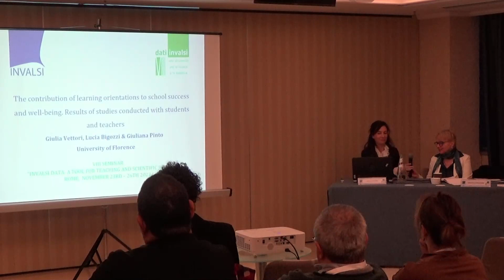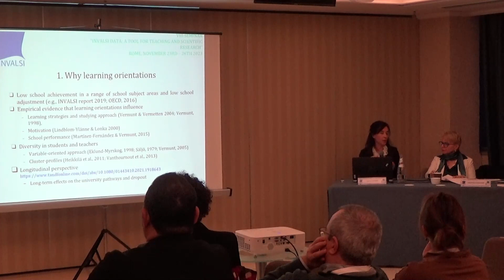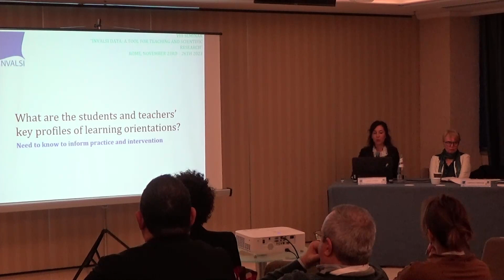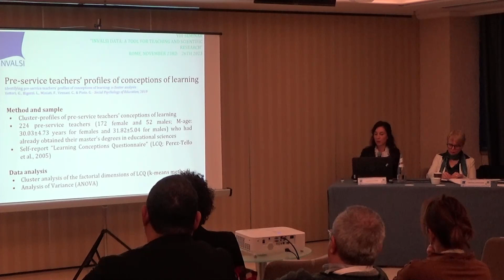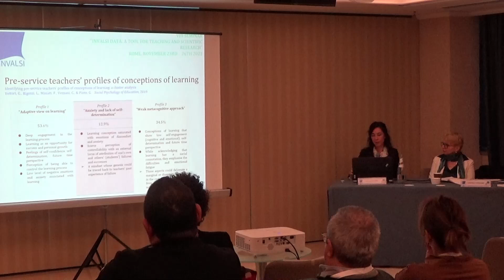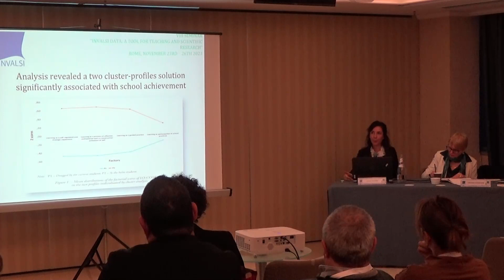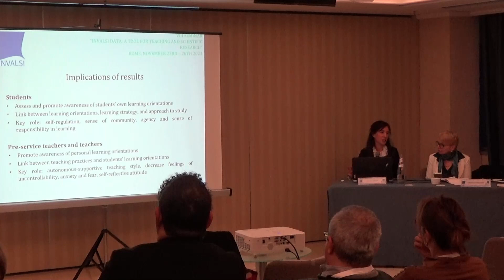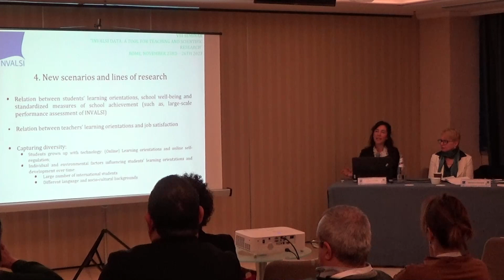Contributo degli orientamenti verso l’apprendimento al successo e al benessere scolastico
VIII SEMINARIO “I DATI INVALSI: UNO STRUMENTO PER LA RICERCA E LA DIDATTICA”